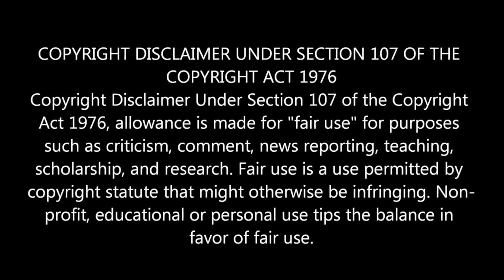Pink Floyd ! Corporal Clegg ! Reaction !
Wally's Crib Reacts To Pink Floyd ! Corporal Clegg ! Reaction,